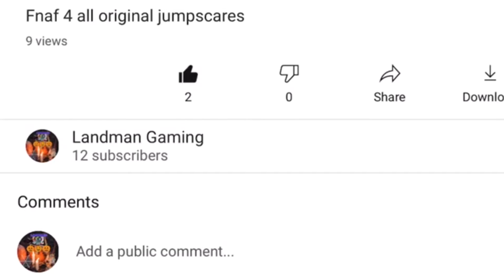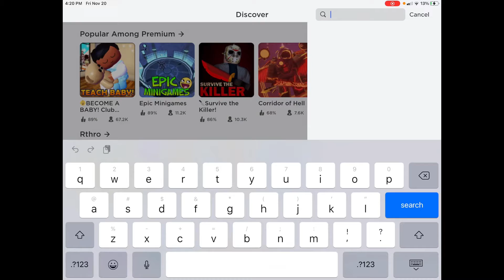Being the leader of a junk bot raid (ADMIN)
Oil or boil

I choose boil